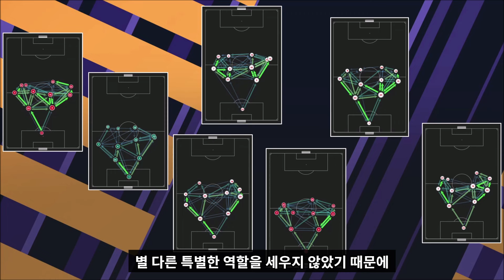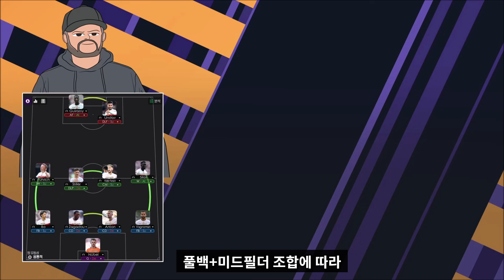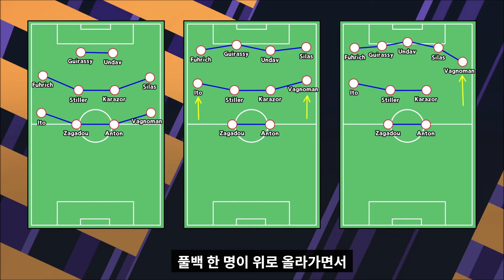[FM24] FM 전술 가이드 : 제바스티안 회네스의 슈투트가르트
선수/팀/채널 비하 관련 댓글은 경고없이 차단합니다. 뇌절 ㄴㄴ

오랜만에 클래식한 전술을 만들기 위해 단순하게 접근했습니다.
'제바스티안의 전술이 이렇다~'보다는 4-4-2 기반으로 심플하게 가져간 걸로 타협했다고 보면 되겠습니다.
역시나 '하고 싶은대로' 하는 게 포인트입니다.

다음 주제는 '콤파니의 뮌헨은 어떤 축구를 보여줄까?'입니다.
아는 게 적어서 예상 라인업을 따로 안 넣을 생각입니다.